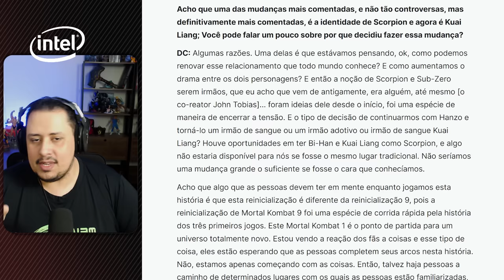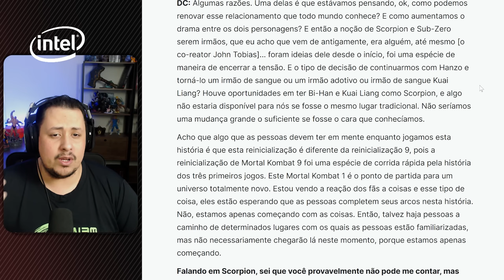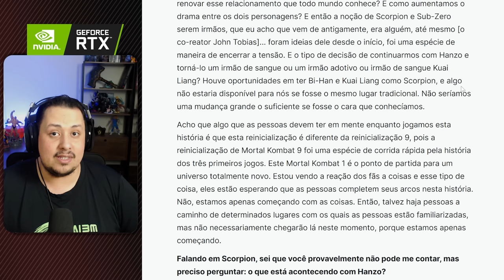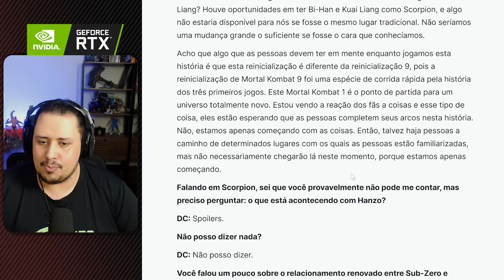MORTAL KOMBAT 1! ROTEIRISTA FALA DE HANZO HASASHI NO GAME!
Nosso PC Gamer:
VGA: NVIDIA GeForce RTX 3070ti
Proc: Intel Core i5 10600k 4.1Ghz
Mobo: Asus Z490M Plus
Microfone: HYPERX QuadCast
SSD: TeamGroup T-Force Delta 500gb
Fonte: Corsair TX850 W